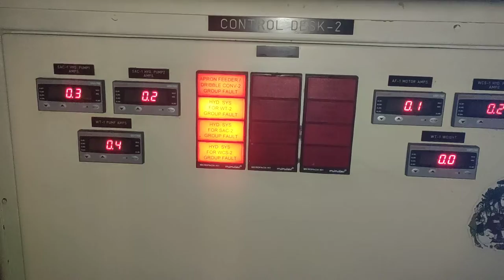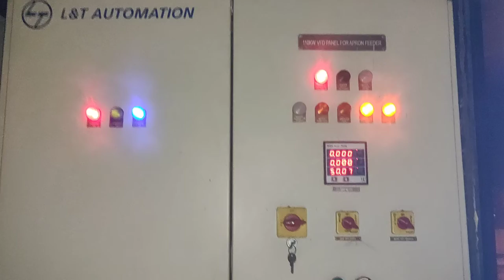wagon tipller desk controlroom_desk for use in tiplling_power Plant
powerPlant book
powerPlant related interview Question
power ranger
powerplant video
Thermal power Plant
THARMAL Power Plant
Boiler_ power _plant